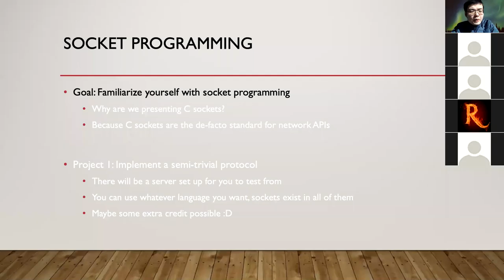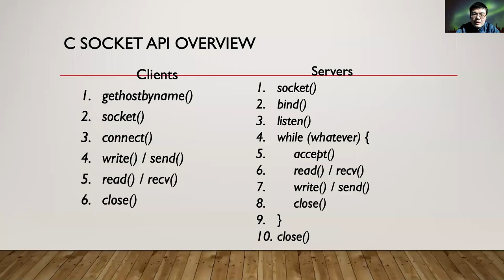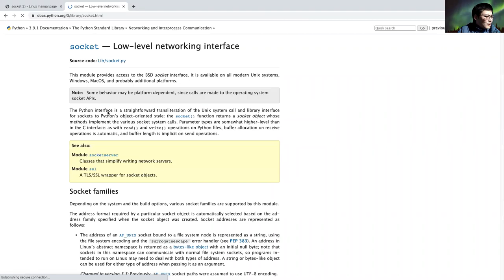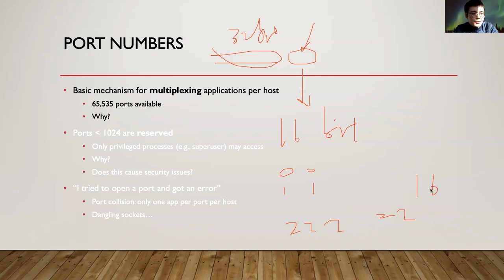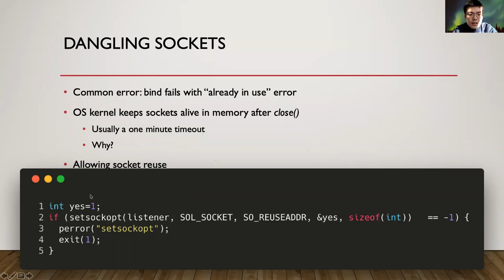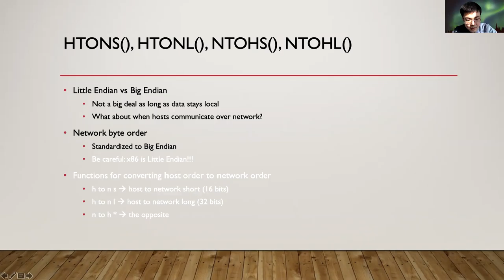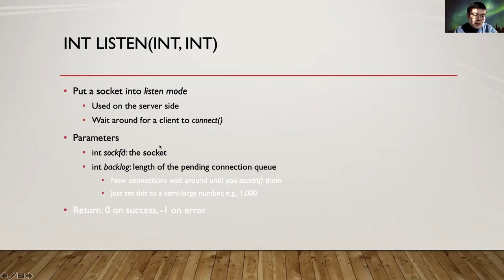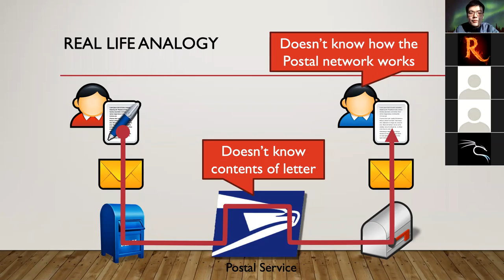Lec 05 Socket Programming (cont.)